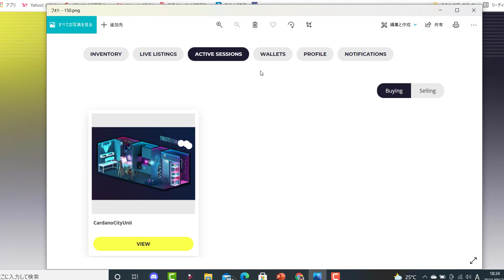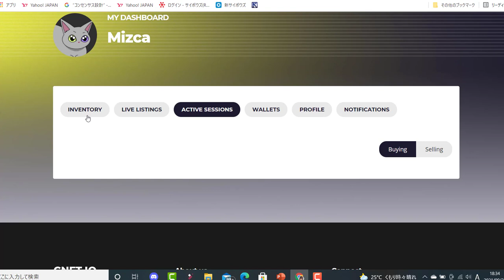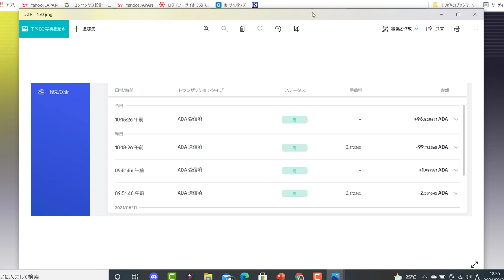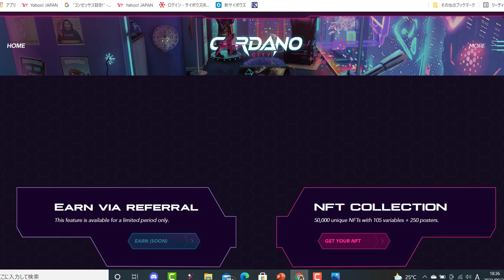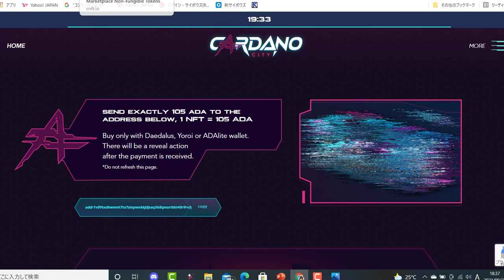【悲報】CardanoCityのNFT不動産が買えず返金されました(T_T) 次回は「ガチャ」で買います！（概要欄の関連動画をご覧ください）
【お願い】オープンチャットに動画を貼るのはお控えくださると有難いです。

【関連動画】
カルダノ(ADA) 妙にざわざわ…Cardano CityのNFT不動産の購入方法😊🎶
9月21日配信

カルダノ(ADA)ガチャでCardanoCityのNFT不動産を買ったらあっけなく成功！

2018年からカルダノ（時々、Centrality）の海外記事の翻訳動画をアップしていますが、最近は、動画をご視聴くださり、励ましのお言葉をくださるリスナー様に向けて、少しエンターテイメント的なおしゃべりを交えつつ、カルダノの翻訳動画をアップしていこうと思います。